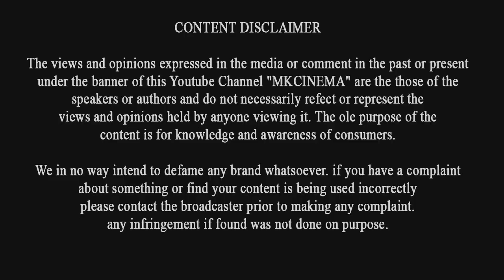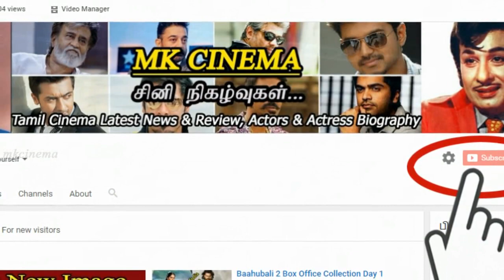Bigg Boss Tamil -27th August Promo - 2 | Review |ஆரவ்வின் குறும்படம் ரெடி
Bigg Boss Tamil -27th August Promo - 2 | Review | ஆரவ்க்கு வாயால வந்த வினை  |  ஆரவ்வின் குறும்படம் ரெடி